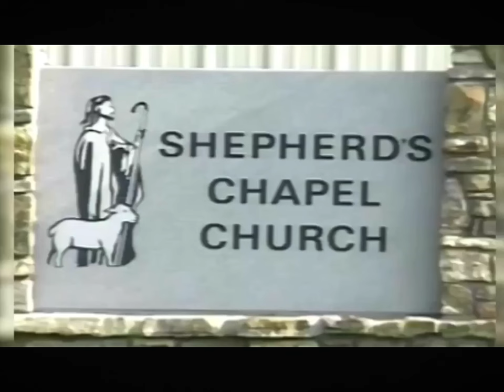Q & A’s from - A Basket of Figs Lecture